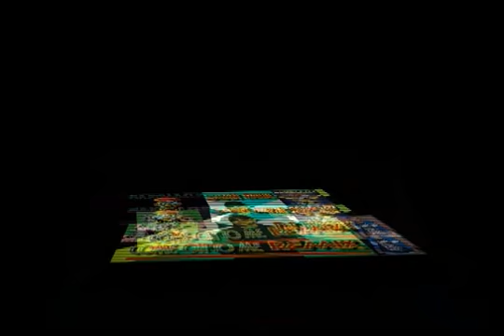come on to me remix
remix of come on to me. new hit of sean paul and major lazer by dj nasty. enjoy.